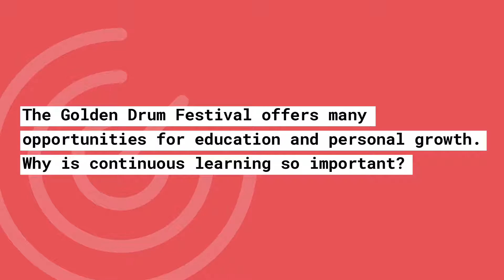Golden Drum 2018: Josephine Richards, Creative Director @ INGO Stockholm